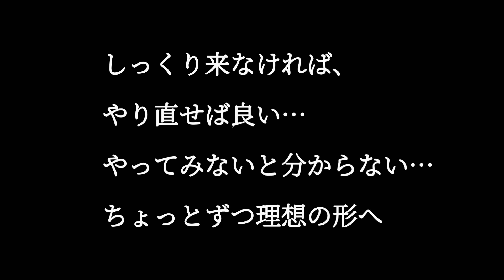【庭づくり】ヤンチャ犬と共存出来る庭を…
愛犬に荒らされ放置してた庭を整え始め、

結局荒らされる日々を送っています。

どちらも大事で　どちらも守りたい！

粗相されても平気な庭づくりを…（躾はせんのかいっ）

本末転倒な思考回路でこれからも庭づくりをやって行こうと思います。笑